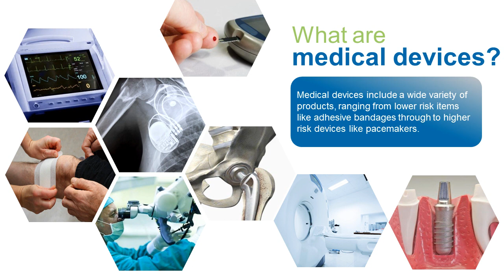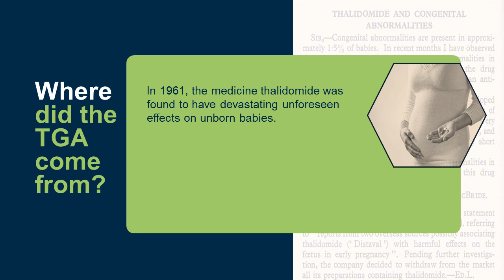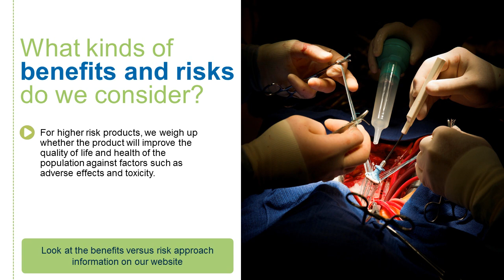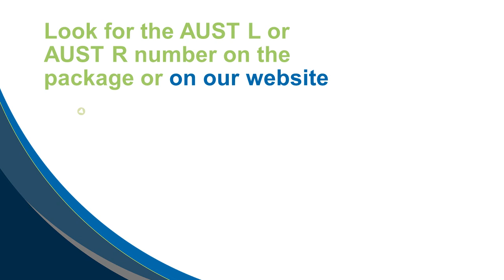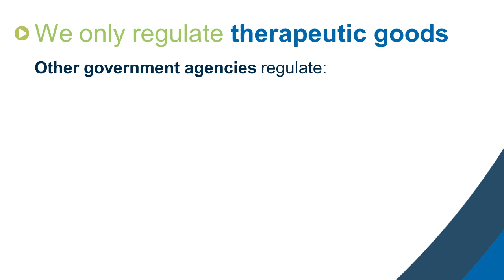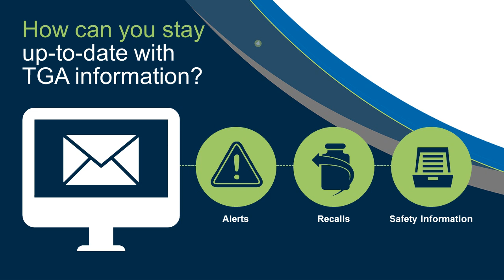The role of the TGA: Information for consumers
Making sure you have access to therapeutic goods that are safe and good quality-meaning that they have been properly formulated and manufactured to certain standards-is an important and complex job. Watch this video to find out:

• who we are and where the regulatory system originated
• how the regulatory system operates
• what products we regulate, and the different processes applied to  lower and higher risk products
• how you can help us to improve public health and safety.